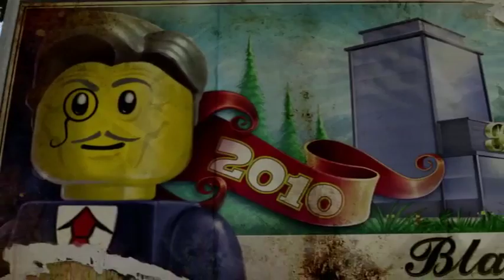fire boat/lego city undercover ep 4